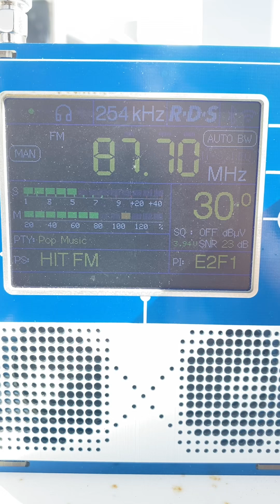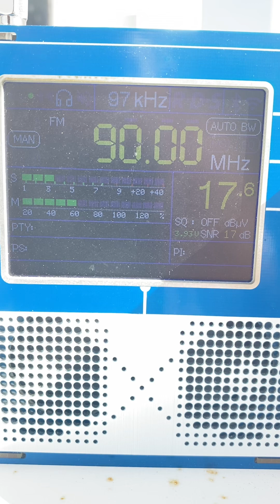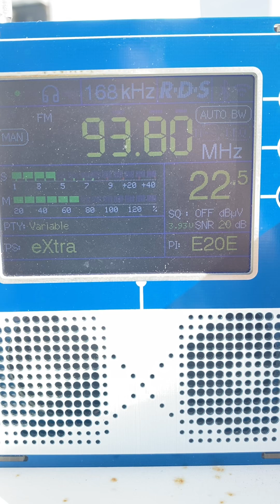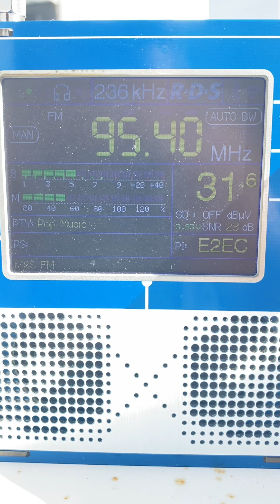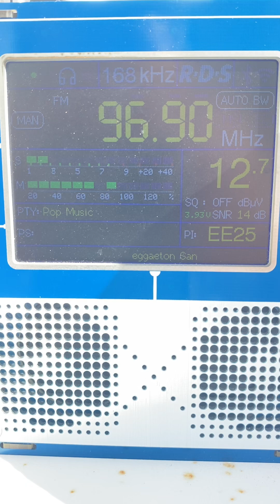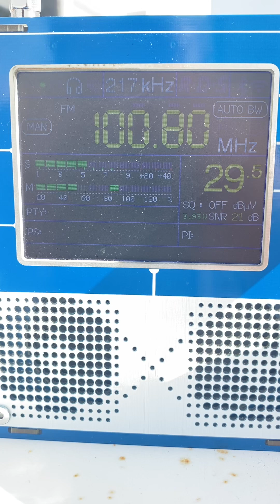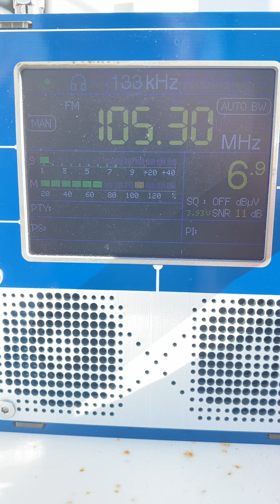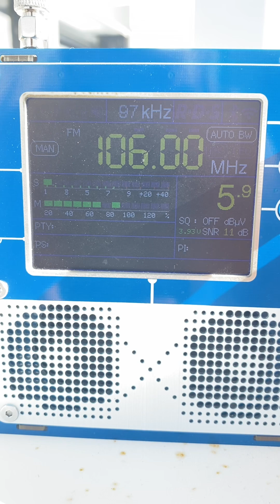FM Scan Chipiona TEF6686 28-09-24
Scan FM Chipiona